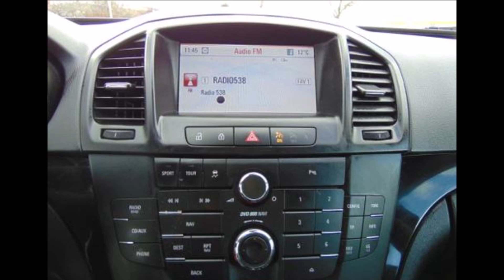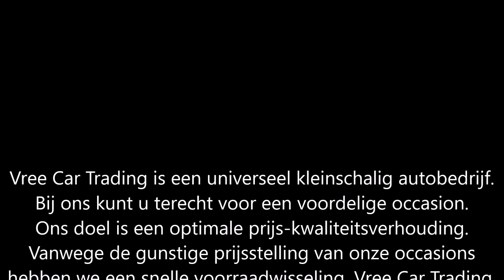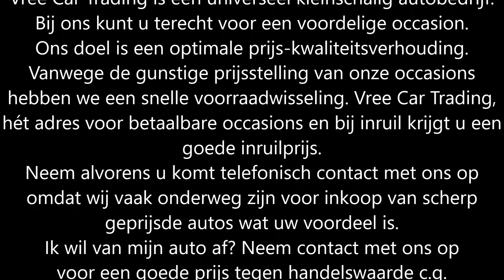Vree Car Trading | Opel Insignia 2.0 Turbo 220PK | SOLD |occasions hengelo gld | ©Henny Wissink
Opel Insignia | 2.0 Turbo 220PK | SEDAN | BJ2009 | LEER | XENON FULL | NAP | SOLD / VERKOCHT!

Meest luxe Opel Insignia 2.0 turbo bouwjaar 2009 220PK!

Deze auto is voorzien van alle denkbare optie's die verkrijgbaar waren! Denk hierbij aan stoelventilatie, stoelverwarming, meesturende Xenon verlichting, originele lichtmetalen velgen, trekhaak, originele navigatie en ga zo maar door. Werkelijk te veel om op te noemen. Zeer sportief rijdende, krachtige 2.0 turbo motor. Een keurig onderhouden exemplaar. Origineel Nederlands geleverd en aantoonbare kilometerstand. Voorzien van APK tot en met 08-2023.

Merk & Model; Opel Insignia 2.0 TURBO 162KW 5-DRS
Kilometerstand; 201.012 km NAP
Brandstof; Benzine
Bouwjaar; 2009
Transmissie; Handgeschakeld 6 versnellingen
APK tot; 25 augustus 2023

Opties:
• ABS
• Airbags
• Airconditioning
• Alarm
• Bekleding leder
• Bluetooth
• Boordcomputer
• Centrale vergrendeling
• Climate control
• Cruise Control
• Elektrische buitenspiegels
• Elektrische ramen
• Isofix
• Lichtmetalen velgen
• Metallic lak
• Mistlampen
• Navigatiesysteem
• Parkeersensor
• Radio
• Sportpakket
• Sportstoelen
• Startonderbreker
• Stoelventilatie
• Stoelverwarming
• Traction-control
• Trekhaak
• Verwarmde buitenspiegels
• Xenon verlichting

Hummeloseweg 20
7255 AH Hengelo GLD